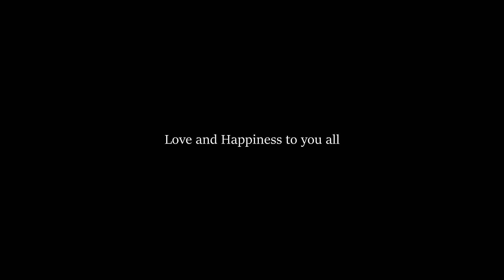Lionel Faretein - Love & Happiness (1 To 11)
A special project inspired by One to One MichelbergerMusic. Produced and performed by Lionel Faretein and took place in Beit Kandinof Gallery.

Love & Happiness - Lyrics and music by Lionel Faretein.
Filmed by Lior Sadan and Tal Hefetz.
Edited by Lionel Faretein and Yarin Winter